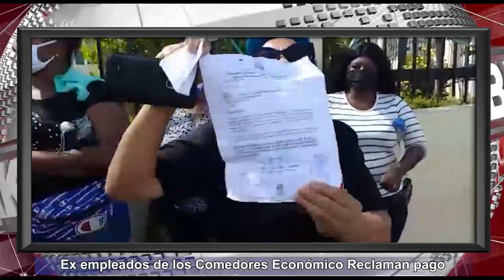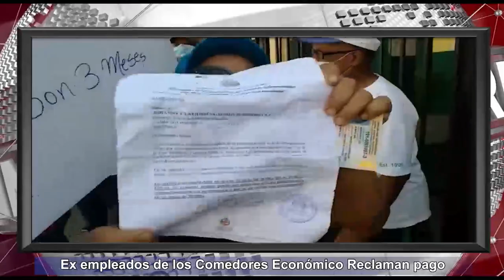Ex empleados de los Comedores Económico reclaman pago